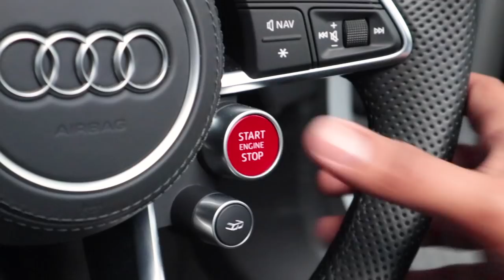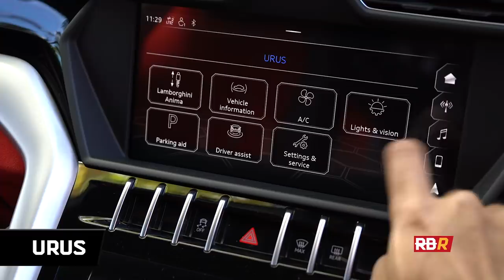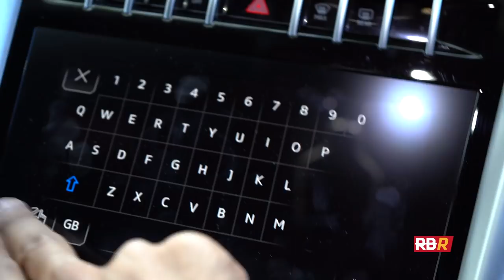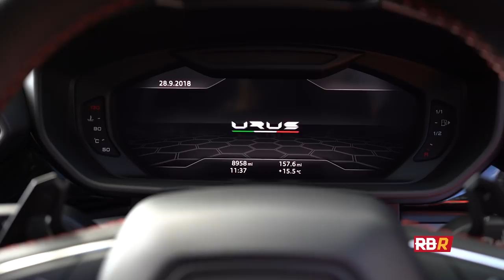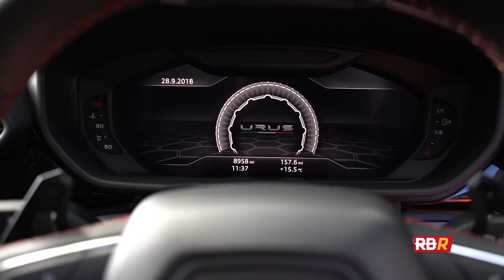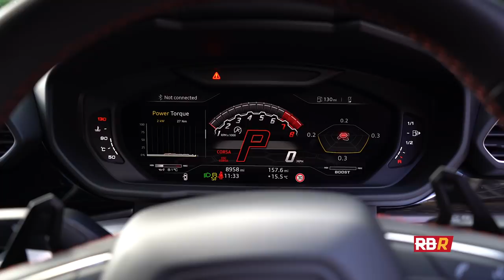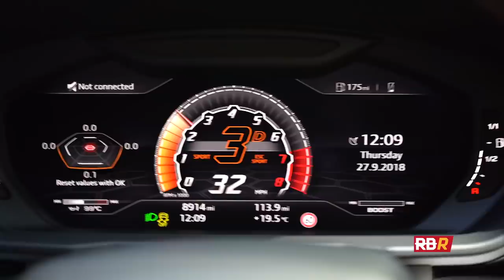Mr AMG on Lambo’s Urus! The Good, the bad, and the Audi!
Special Effects inbound! Here’s Lamborghini’s return to SUV’s with the infamous new Urus!!

Some of you may not know, but Lamborghini was originally a successful tractor company, Lamborghini Trattori owned by engineer and petrolhead Ferruccio Lamborghini! So we’re going to delve a bit into the history of Lambo, their first car, the first SUV, the LM002, and everything significant that leads up to the Urus!!

The Urus’ origins must also be explored. Lamborghini is a small company in an of itself, but now It of course belongs to the VAG group, so where as a sole entity it could likely not withstand the development costs of such a new niche, it can instead benefit from much of the tech available across the group. So the Urus is built on a shared platform with the Audi Q7/Q8, Porsche Cayenne, and the Bentley Bentayga. We’ll explore all those components along with Lambo’s first ever turbo engine (But it’s Audis, and used by Porsche too!).

In this review we explore:

- History of Lamborghini- Comparisons to Cheetah and LM02
- The Concept Estoque factor
- A super saloon version
- Exterior Design language
- Other variants: Urus SV / SVJ / performante
- Interior design
- The Audi Q8 factor
- Exhaust sound
- Performance driving
- Comfort driving

Up next on on RBR is the New AMG G63 Edition 1 Review!! :)

Credits:

All photos used belong to their respective photographers, no copyright is claimed
Captain underpants movie by Dreamworks, created by dan pilkey

Please note almost all driving shots have been shot in a closed circuit! Please drive safely.